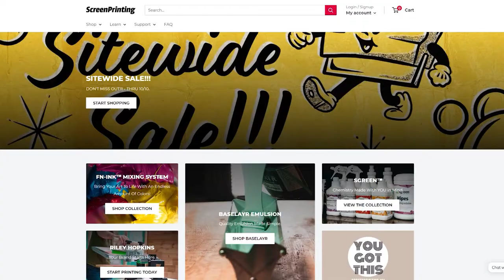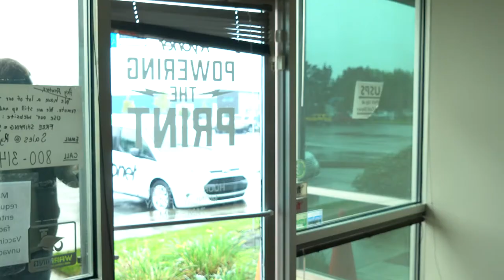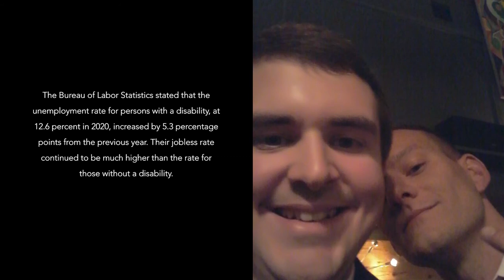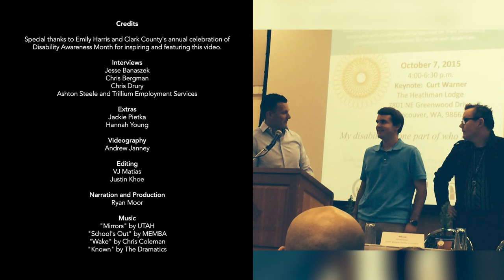Becoming Known, Disability Employment Awareness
Learn the TRUE benefits of disabled employment and expand your team - because we can ALL make the world better, together.

The "Becoming Known" mini documentary takes as look looks at the cultural and financial benefits of adding a disabled team member to your company. By utilizing community non-profit partners like Trillium.org, Ryonet has been able to grow its team and culture through diversifying how it looks for and retains team members.

The Bureau of Labor Statistics stated that the unemployment rate for persons with a disability, at 12.6 percent in 2020, increased by 5.3 percentage points from the previous year. Their jobless rate continued to be much higher than the rate for those without a disability.

According to Respectability.org, the number of persons with disabilities available to work is actually much higher than this.

Credits
Special thanks to Emily Harris and Clark County's annual celebration of Disability Awareness Month for inspiring and featuring this video.

Interviews
Jesse Banaszek, Ryonet Team Member
Chris Bergman, Ryonet Team Member
Chris Drury, Ryonet Operations Director
Ashton Steele, Trillium Employment Services

Extras
Jackie Pietka
Hannah Young

Videography
Andrew Janney

Editing
VJ Matias
Justin Khoe

Narration and Production
Ryan Moor

Licensed Music
"Mirrors" by UTAH
"School's Out" by MEMBA
"Wake" by Chris Coleman
"Known" by The Dramatics